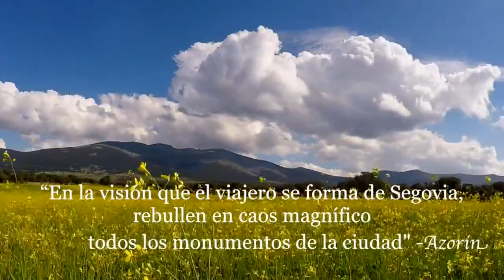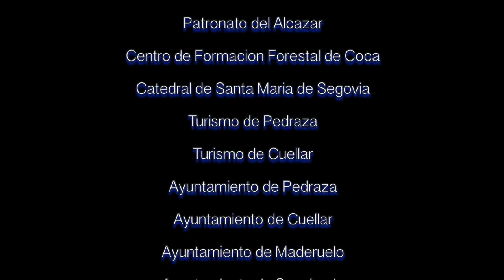RECORRIDO de mi querida Segovia y demás parajes..Orgullosa de enseñaros mis raíces..